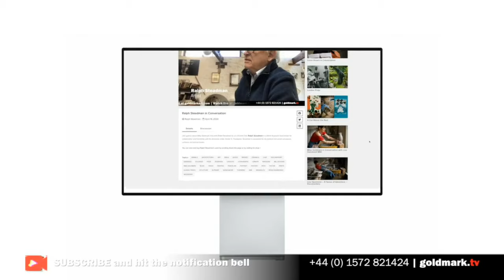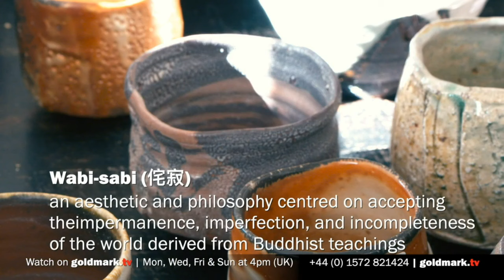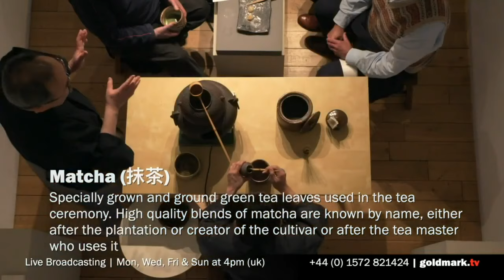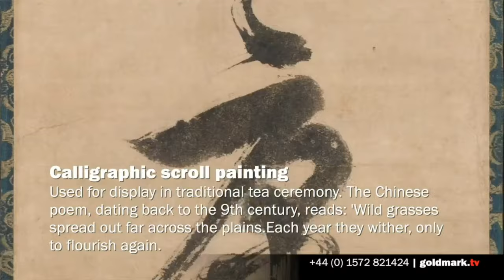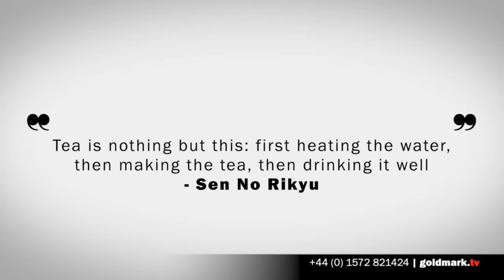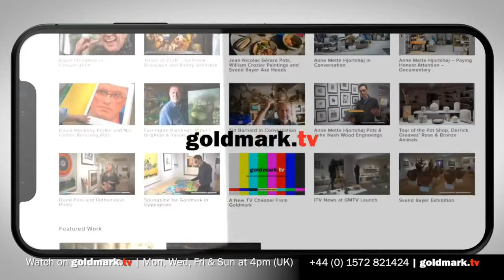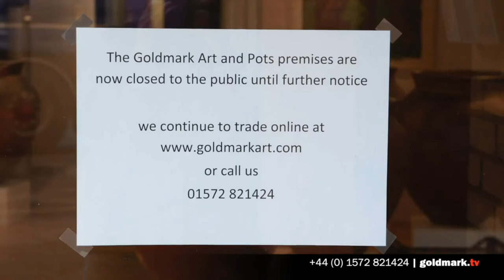Tea Ceremony Special | GOLDMARK.TV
Those lucky enough to have watched or taken part in a Japanese tea ceremony will know its peculiar intimacy. As the ceremony unfolds a strangely profound connection develops between host and guest through the calming ritual of each of its movements: the delicate swish of a matcha whisk; the graceful lowering of a wooden ladle. You can also watch this live on our Facebook or YouTube channels.